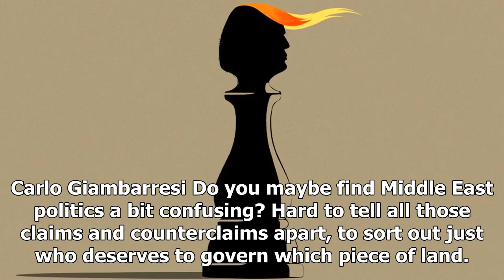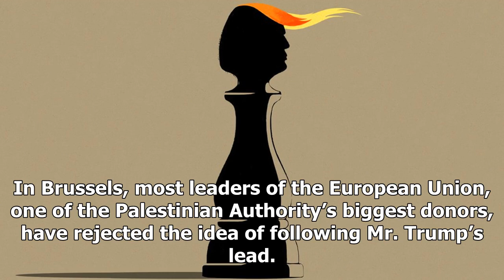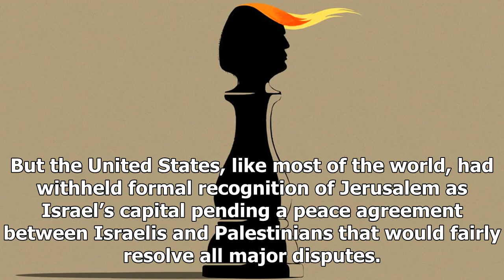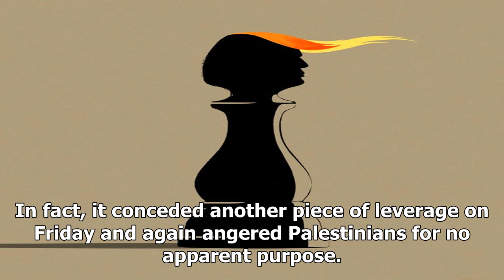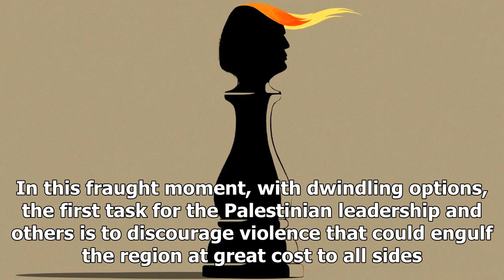Donald trump does seem confused about jerusalem